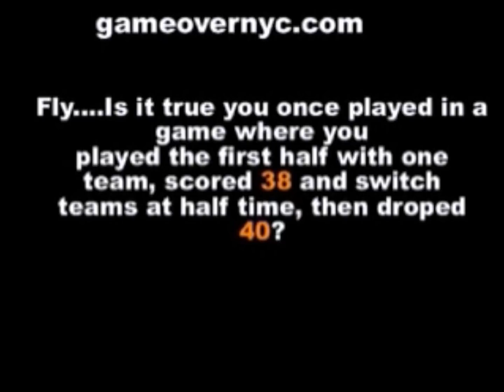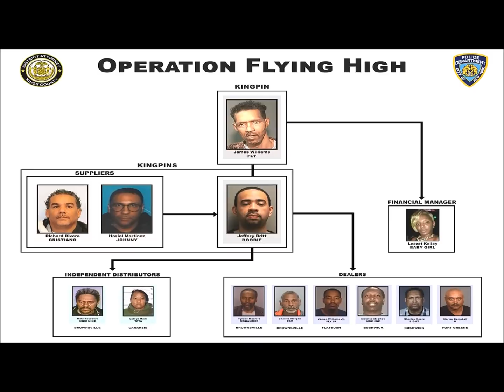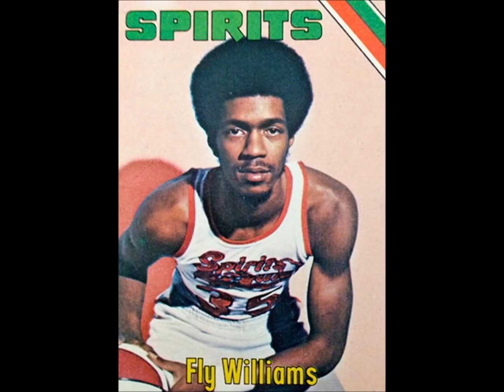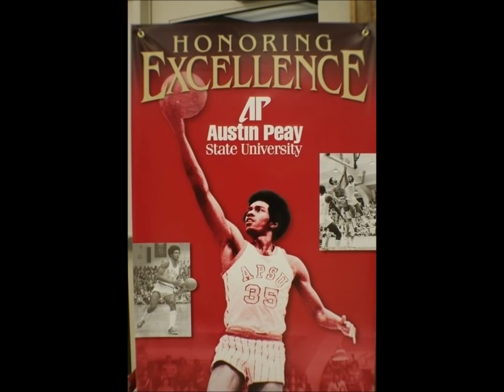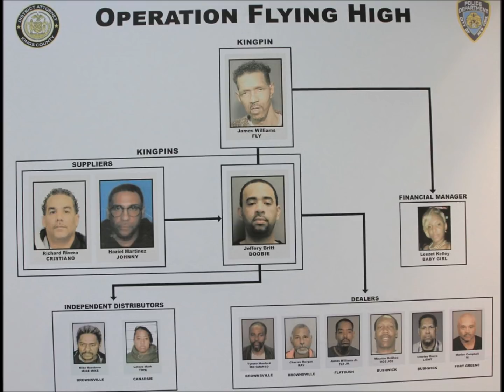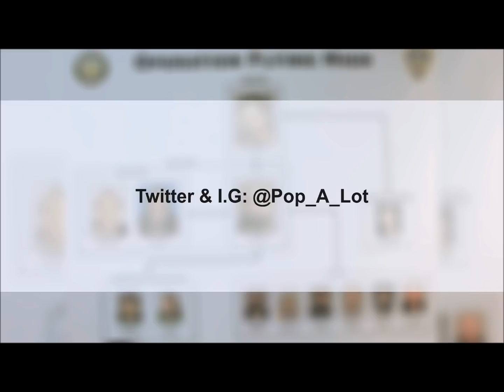MOBB TIES: James 'Fly' Williams